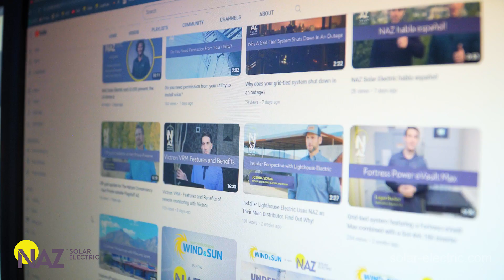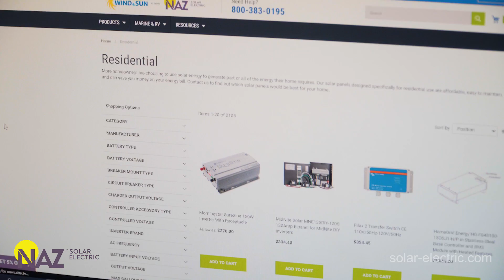Shop with a trusted Solar Distributor - The NAZ Solar Electric approach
When it comes to buying solar equipment, do you know who you are buying from and how they will support you before, during, and after your purchase? For over 40 years NAZ has been helping customers like you plug in to solar.

We are NAZ Solar Electric, formerly known as Northern Arizona Wind and Sun (NAWS). We have updated our name and our look to reflect who we are in 2023.

What hasn't changed: Our ownership, our team, or our commitment to our customers.

NAZ Solar Electric, or NAZ, is a supplier and distributor of solar equipment based in Flagstaff, Arizona. For over 40 years, we’ve designed systems and provided technical support for residential and commercial customers across the U.S.

Use the online load calculator to estimate your average energy usage

NAZ Solar Electric would love to send you a price quotation on individual components or an estimate for a complete plug-and-play system. Let us know what you're looking for and we'll send you a quote within 24 hours (Monday - Friday).